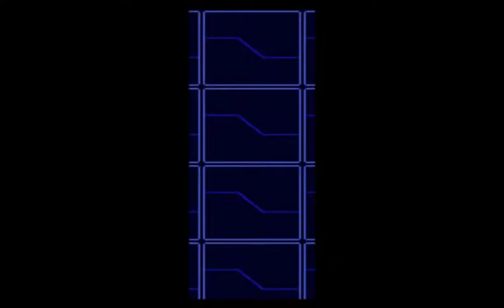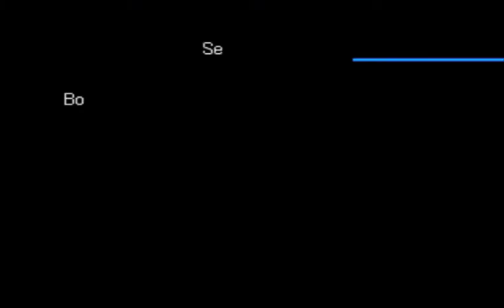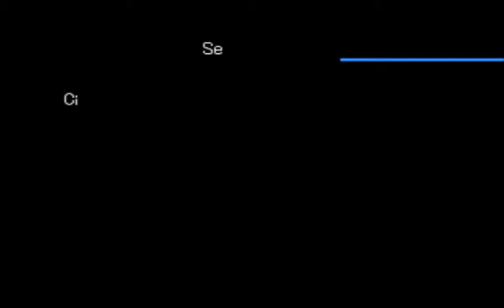Digimon World 3 Parte 19 ADN de Veemon